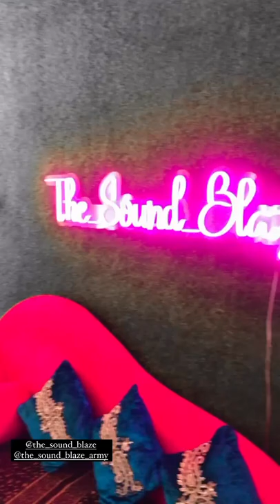SoundBlaze x SangyaSingh x Watermelon Sugar x Seaside -Eduardo XD, Luci4 & slow//reverb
SoundBlaze x SangyaSingh x Watermelon Sugar x Seaside ((Slowed + Reverb)) (Radio Edit) -Eduardo XD, Luci4 & slow//reverb